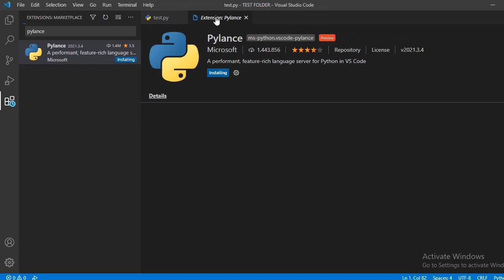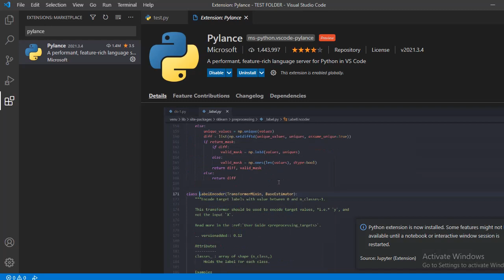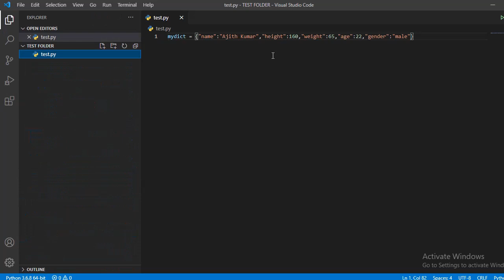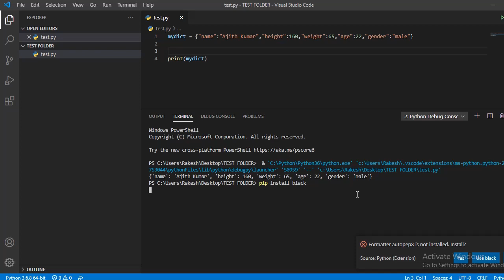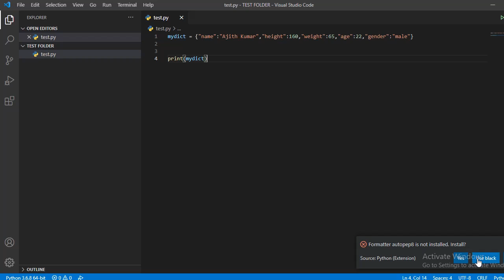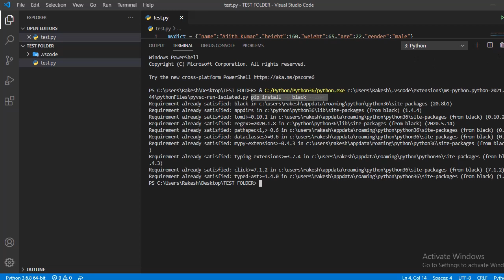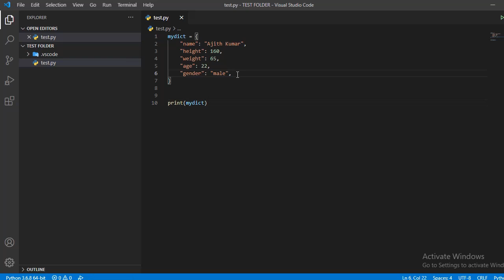Black Formatting | Python Black Formatter VSCode | Using Black to automatically format Python VSCode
Black is "the uncompromising Python code formatter." It can be configured to automatically format your code whenever you save a file in VSCode.

Install Black in your virtual environment:
$ pip install black
Open your VSCode settings, by going 'Code - Preferences - Settings'.

Search for "python formatting provider" and select "black" from the dropdown menu:
In the settings, search for "format on save" and enable the "Editor: Format on Save" option:
Black will now format your code whenever you save a *.py file.